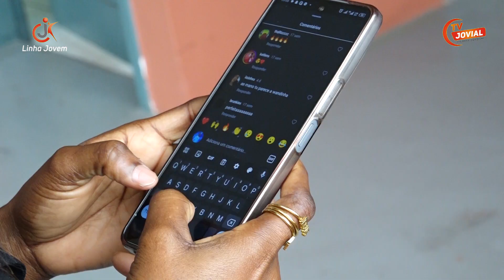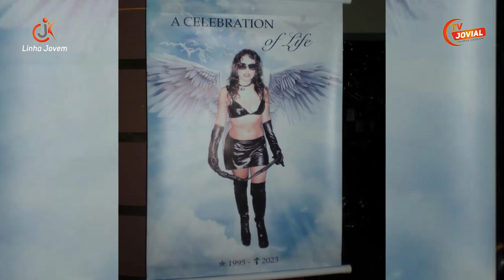Mulher celebra aniversário no caixão